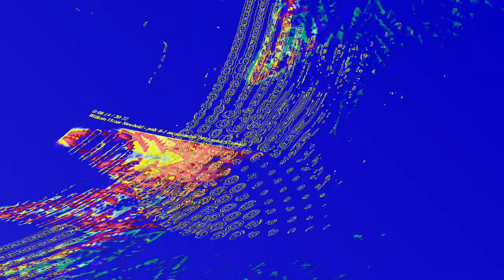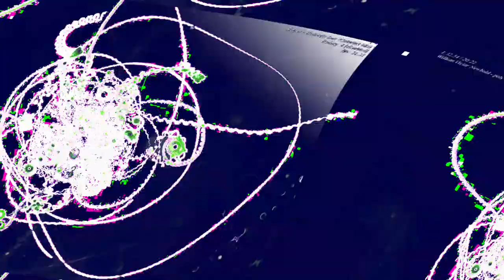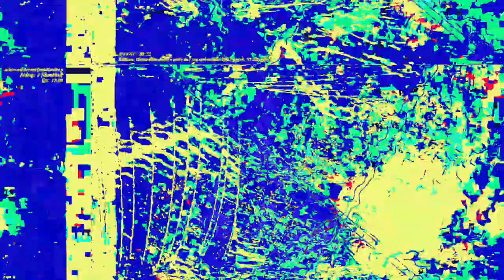[EPILEPSY WARNING] Movie 23 06 13 10h05m47s